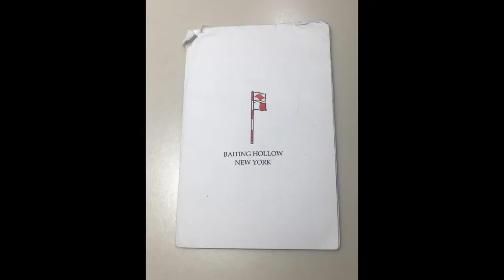Friar's Head Golf Course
Friar's Head Golf Course images.